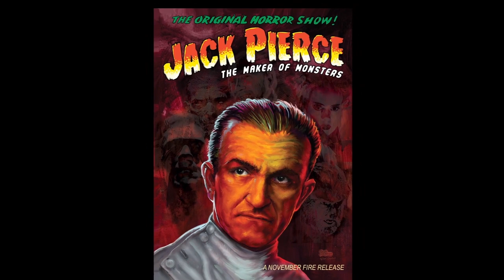Jack Pierce, the maker of monsters (a film by Strephon Taylor)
In today’s cinematic world of digital effects, telling what is real from what was created in a computer is impossible. But there was a time when Hollywood relied on nothing more than an artist’s ability to create a boogie man with grease paint, cotton, glue, hair, and a few simple materials to draw people into the theater to be chilled and thrilled.
En el mundo cinematográfico actual de efectos digitales, es imposible distinguir lo que es real de lo que se creó en una computadora. Pero hubo un tiempo en que Hollywood dependía únicamente de la habilidad de un artista para crear un monstruo con pintura grasa, algodón, pegamento, cabello y algunos materiales simples para atraer a la gente a los cines a relajarse y emocionarse.